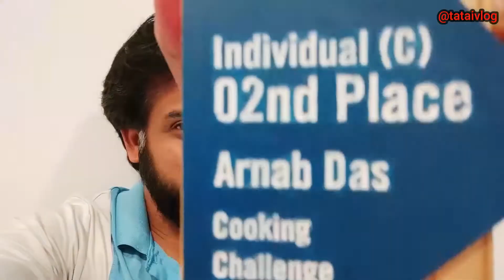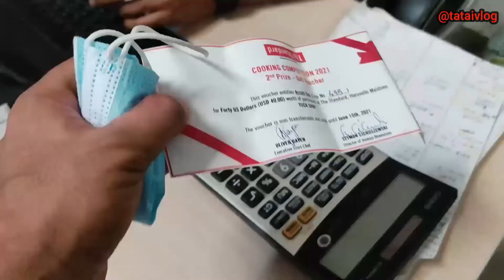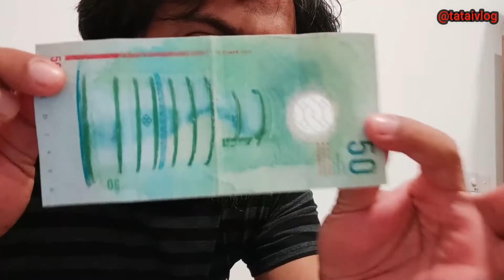Cooking Competition, The Standard Huruvalhi, Maldives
During Ramadan (Ramjan)  our resort organized a lot of activities for all staff. Cooking competition was one of them. I participated and  got second position. this video is all about that.